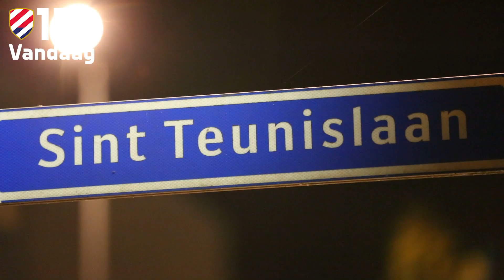Stoffelijk overschot in bosjes aangetroffen in Den Bosch